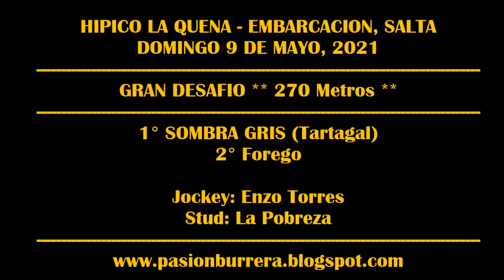SOMBRA GRIS - HIPICO LA QUENA, EMBARCACION (Salta) 09-05-21